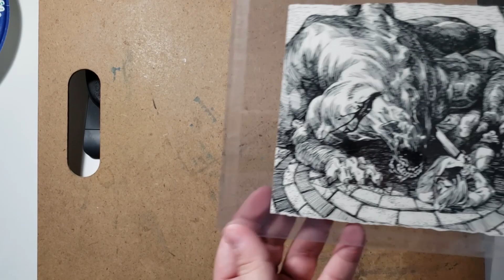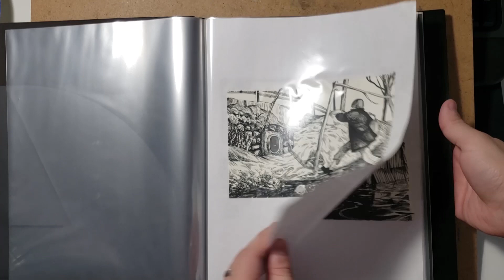Bad Dreams & Other Stories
See more of my work: StudioNJ.com